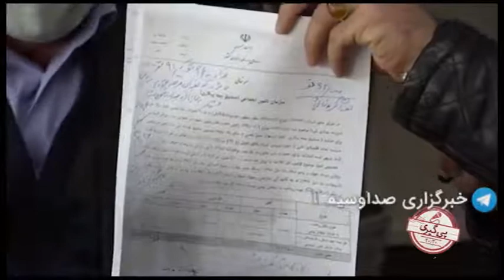حقوق بازنشتگان تا 4میلیون افزایش می یابد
حداقل حقوق و دستمزدکارگران بالای۴میلیون تومان
وزیر تعاون، کار و رفاه اجتماعی حداقل حقوق و دستمزد کارگران را در سال ۱۴۰۰ بالای ۴ میلیون تومان اعلام کرد.